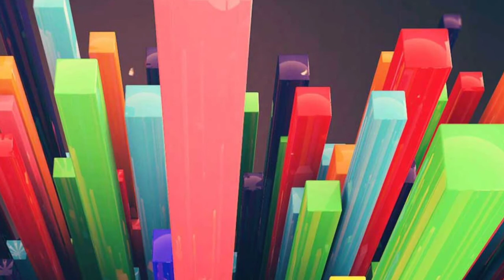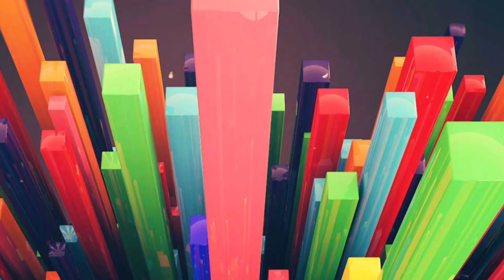Best Traveling background Music | No copyright Music | YouTube videos Background music no copyright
Road Trip music Download

Travel Girl song download

Travel background Music No Copyright

Travel High Mp3 download

Copyright free music
Traveling background music
Best background music for YouTube videos
Free music for YouTube videos
Inspiring music 🎵
Best vlog background music
All Music, copyright free sound,Relax music,